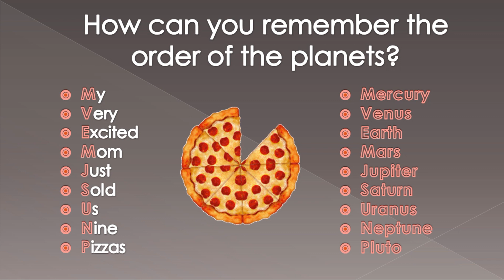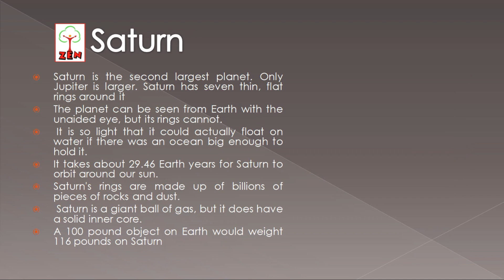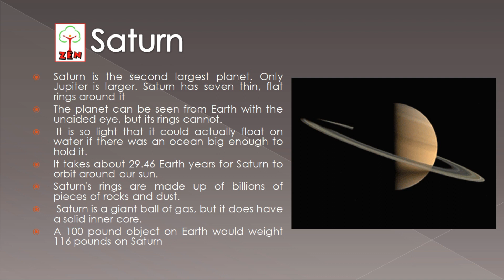FACTS ABOUT THE PLANETS | ZEN PARIVAR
The Solar System for Grades 3-8
1. 1. The Solar System!
2. 2. How can you remember the order of the planets?
3. 3. • • • • • • • • • My Very Excited Mom Just Sold Us Nine Pizzas • • • • • • • • • Mercury Venus Earth Mars Jupiter Saturn Uranus Neptune Pluto
4. 4. Some fast facts about the planets…
5. 5. • Mercury is the planet nearest to the sun it has no moons. • If you weigh 100 pounds on Earth, you would only weigh 37 pounds on Mercury. • It takes less than 88 Earth days for Mercury to orbit around the sun. • 1 day lasts about 180 Earth days. • The temperature rises above 800°F while on the dark side it falls rapidly to -300°F. Mercury
6. 6. • Venus, Second Planet from the Sun, Brightest Planet in Solar System • Venus is known as Earths' twin sister because of its similar size and proximity to each other. • Venus has a longer day than year. • It takes 243 days for Venus to make a rotation. • And it takes 224 days for Venus to orbit around the sun. Venus
7. 7. • The Earth is estimated to be 4.5 billion years old. • It travels through space at 660,000 miles per hour. • The Earth weighs 6,588,000,000,000,000,000,000,000 tons. • The world is not round. It is an oblate spheroid, flattened at the poles and bulging at the equator. Earth (Our Home)
8. 8. • Mars is the fourth closest planet to the sun. It can easily be seen from Earth Mars • Mars is red because it is rusty. There is a lot of iron in the soil, and the air on Mars has made it turn red. • Mars orbits the sun every 687 Earth days. • The Martian “day” is about half a hour longer than Earth. • In winter, nighttime temps can • A hundred pound man would drop as low as -191°F weight 38 pounds on Mars.
9. 9. • Jupiter is the largest planet in our Solar System. Jupiter • Jupiter's volume is large enough to contain 1,300 planets the size of Earth. • Jupiter rotates faster than any planet in the Solar System. It rotates so quickly that the days are only 10 hours long... • But it takes 12 Earth years for Jupiter to complete an orbit around the sun. • If you weigh 100 pounds on Earth, you would weigh 264 pounds on Jupiter. The great red spot on is a storm that has been going on for over 300 yrs.
10. 10. • Saturn is the second largest planet. Only Jupiter is larger. Saturn has seven thin, flat rings around it • The planet can be seen from Earth with the unaided eye, but its rings cannot. • It is so light that it could actually float on water if there was an ocean big enough to hold it. • It takes about 29.46 Earth years for Saturn to orbit around our sun. • Saturn's rings are made up of billions of pieces of rocks and dust. • Saturn is a giant ball of gas, but it does have a solid inner core. • A 100 pound object on Earth would weight 116 pounds on Saturn Saturn
11. 11. • Uranus is the seventh planet from the sun. • Because of the strange way it spins, nights on some parts of Uranus can last for more than 40 years. • The planet's most extraordinary feature is the tilt of its rotational axis, which is almost perpendicular to the plane of the eclipitc, which means that it alternately has its north pole and its south pole turned towards the sun. • Uranus is the coldest planet in the solar system. • Uranus and Neptune are both known as Ice Giants. • It takes 30,685 Earth days for Uranus to complete an orbit around the sun Uranus
12. 12. • Neptune is so far away that it took the space probe Voyager 2, 12 years to reach it. • Neptune is the stormiest planet. The winds there can blow up to 1,240 miles per hour, that is three times as fast as Earth's Hurricanes. • Neptune is a sea blue color due to the methane gas in its atmosphere. • Neptune has 8 known moons. • Neptune is 30 times farther from the sun as is the Earth. • It goes around the sun once every Neptune
13. 13. • Pluto is technically no longer a planet, but it is still the 10th largest body orbiting around the sun. • Pluto is smaller than the Earth's moon. • Pluto has an enormous moon for its size, Charon. It is more than half the size of Pluto. • One reason why Pluto is declassified as a planet is because asteroids has been detected in our solar system that are as large or larger than Pluto. • Technically, Pluto's name is now 134340 after being declassified as a planet. Pluto